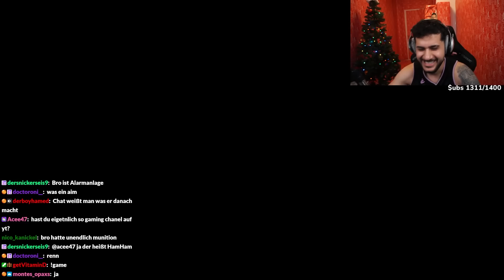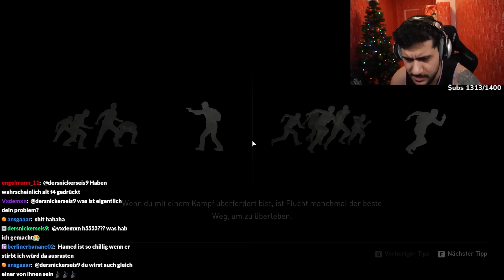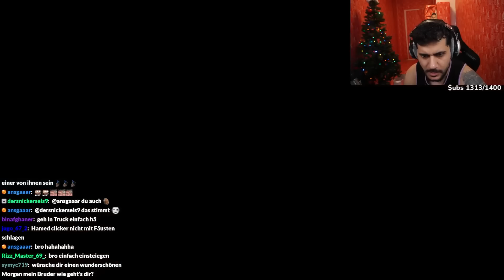Meine Frau Stirbt.. The Last Of Us #2